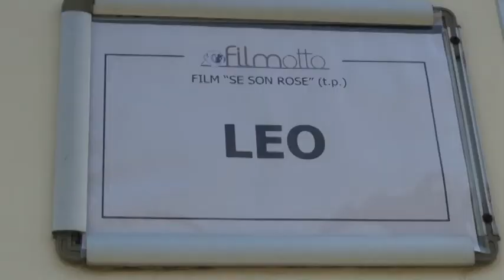film Pieraccioni prime riprese in città al Pin